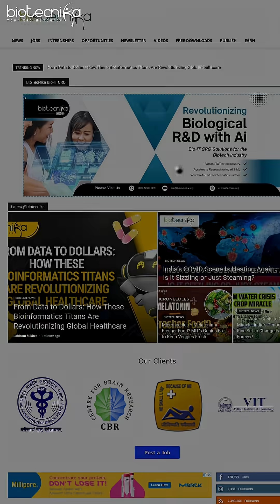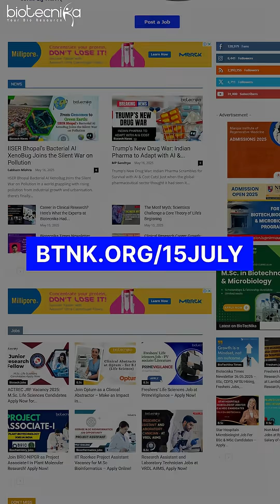Have Regulatory Affairs Knowledge? Then Get Jobs at UPSC + Novonesis, Reliance Life Science & More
🚨 Latest Biotech Job Alerts – Posted in the Last 24 Hours! 🚨
Looking for high-paying, high-growth biotech career opportunities? In this video, we bring you the latest hiring updates from:

✅ Govt UPSC Biotech Jobs – Apply for prestigious positions like Assistant Drugs Controller.
✅ Novonesis – Hiring Senior Research Associates in Chemical Sciences, Bengaluru.
✅ Reliance Life Sciences – Walk-in interviews for R&D, QA, and Manufacturing roles at Navi Mumbai & Nashik!
✅ And many more industry and government openings posted in the last 24 hours!

📢 Whether you're a B.Sc., M.Sc., B.Tech, M.Tech graduate in Biotech, Microbiology, Biochemistry, Life Sciences – this is your chance to apply smart and get ahead!